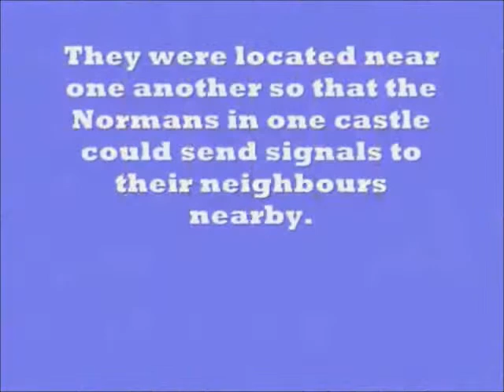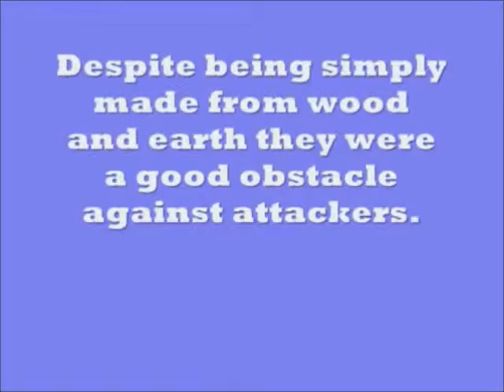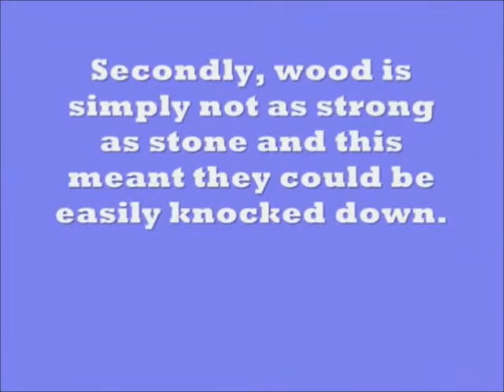Motte and Bailey Castle Castle soundtrack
Motte and Bailey Castles Video by Worcester Johnny, too many of my students moaned about the song on the original so I have dropped something a little more apt onto the video.